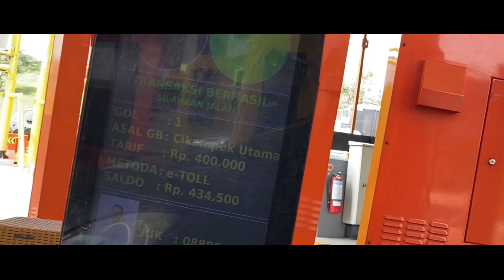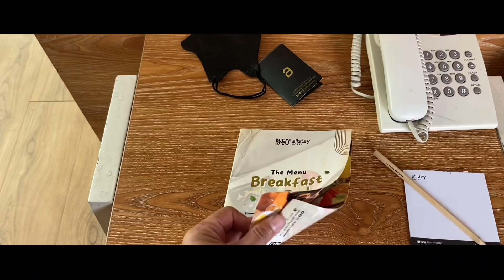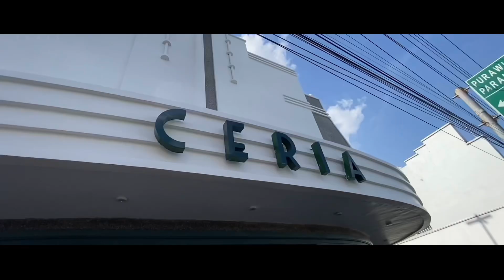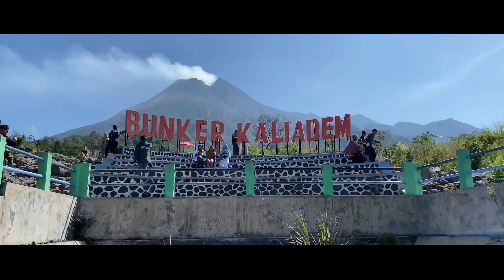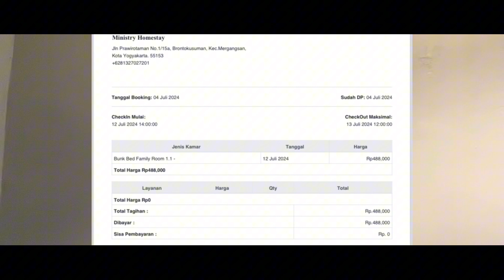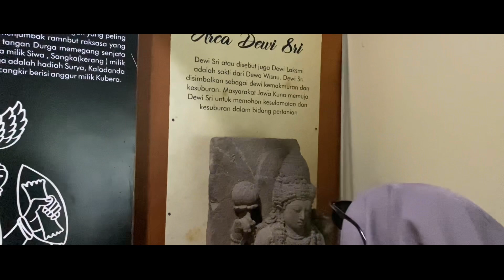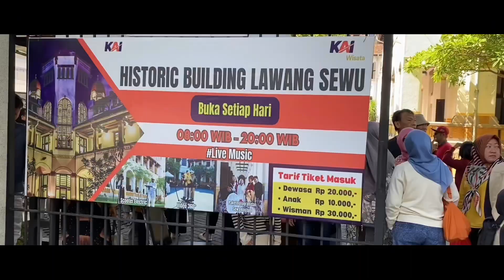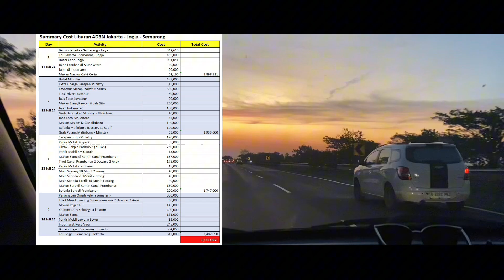Liburan Keluarga Jogja&Semarang 4 Hari 3 Malam | Include Biaya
Berikut ini merupakan video rekap liburan keluarga anak 2 di Jogja dan Semarang. Biaya yang tertera merupakan estimasi dan bisa menjadi patokan kalian saat merencanakan liburan berempat bareng anak.

DAY 1
Bensin Jakarta-Semarang-Jogja Rp. 650.000
Toll Jakarta-Semarang-Jogja Rp. 496.000
Kereta Jakarta-Jogja 3 Person Rp. 820.000
Ceria Hotel Rp. 901.000

DAY 2
Hotel Ministry Rp. 488.000
Lavatour Merapi Rp. 500.000
Jasa Foto Malioboro Rp. 50.000

DAY 3
Tiket Candi Prambanan Rp. 175.000
Segway, Sepeda Rp. 111.000
Toll Jogja-Semarang Rp. 85.000

DAY 4
Penginapan Omah Pelem Rp. 300.000
Tiket Masuk Lawang Sewu Rp. 60.000
Bensin Semarang-Jakarta Rp. 250.000
Toll Semarang-Jakarta Rp. 425.000

TOTAL BIAYA PERJALANAN DAN REKREASI
Rp. 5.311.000 (diluar makan, parkir, oleh2)
Timestamp
00:00 Roadtrip Jakarta-Semarang
00:24 Grebek Toko Elektronik di Semarang
01:14 Review All Stay Hotel
03:12 Roadtrip Semarang-Jogja & Grebek Toko Jogja
04:48 Review Ceria Hotel Jogja
06:46 Keseruan Lavatour Merapi
08:50 Makan di Pawon Mbah Gito
09:12 Review Ministry Homestay
10:17 Nongkrong di Malioboro
10:50 Belanja Bakpia Pathok25 di Pabriknya
11:05 Wisata Budaya Candi Prambanan
13:41 Review Omah Pelem Semarang
14:14 Lawang Sewu Semarang
15:50 BIAYA TOTAL LIBURAN